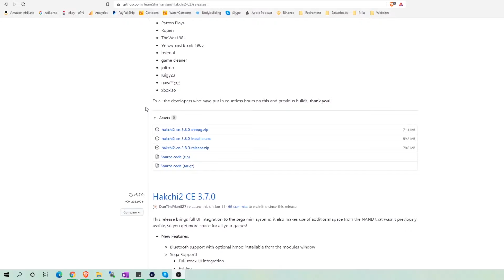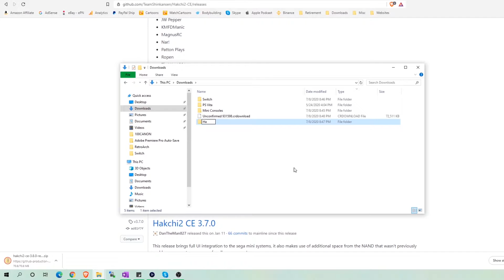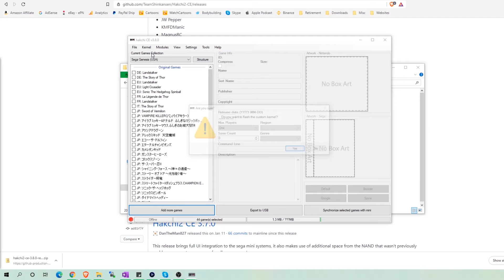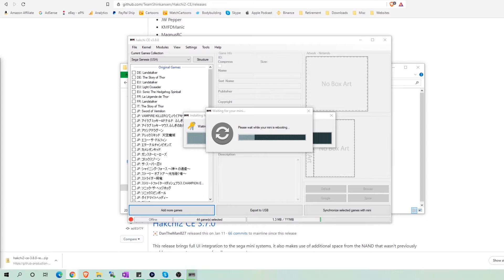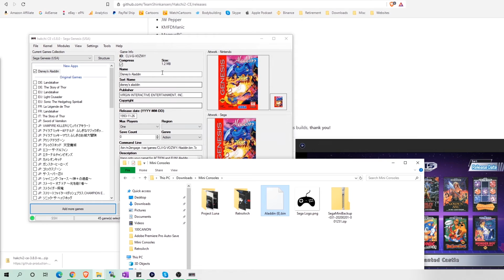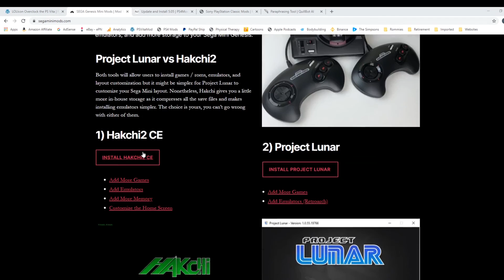Install Hakchi2 CE 3.8.0 to Mod Sega Genesis Mini and Install Additional Backups.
How to install Hakchi2 CE to mod your Sega Genesis Mini.
Timestamps:
00:00 Intro
00:36 Download Hakchi
01:19 Install Hakchi
02:46 Connect Sega Mini to PC
04:15 Add your backups